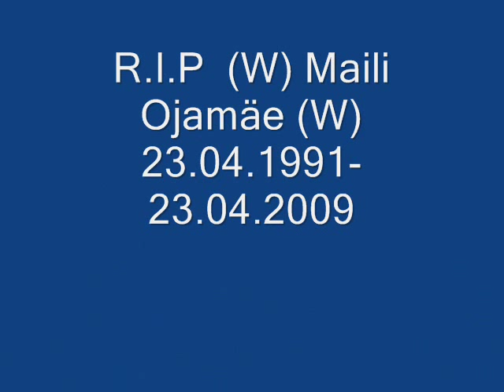(W) Maili Ojamäe (W) 23.04.1991-23.04.2009